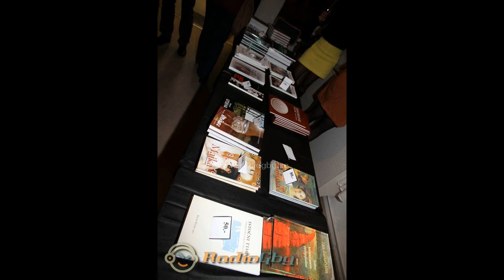Mini sajam knjiga u Galeriji Cosmopolitan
Nita Keljalic: Zena sa oblakom u ocima
Aida Zaciragic : Zene iz prica i legendi Bosne i Hercegovine
Amra Kadric Sijan: De blå barnen och det vita havet
Senada Besic: Mi, dijaspora